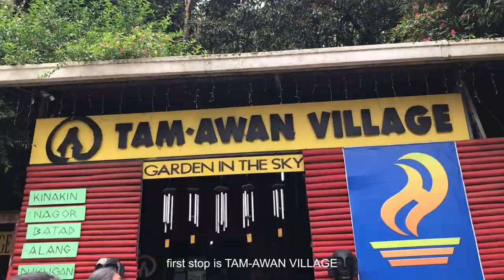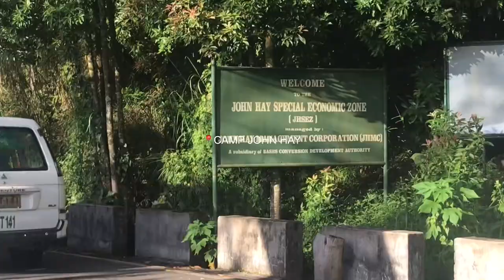BAGUIO • tam-awan village, burnham park, strawberry farm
Hi! This is the last part of my Baguio vlog. I hope you enjoyed watching it. It kinda took awhile for me to finish editing this because I got super busy with school. Hopefully, I will be able to upload them as soon as possible.

Live life happily ૮ ˶ᵔ ᵕ ᵔ˶ ა